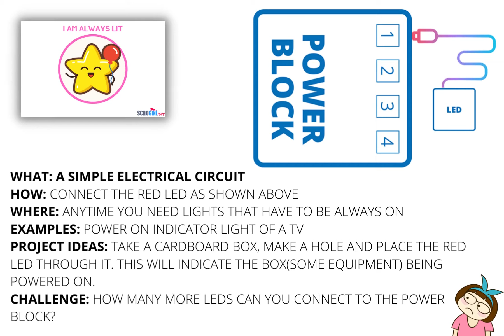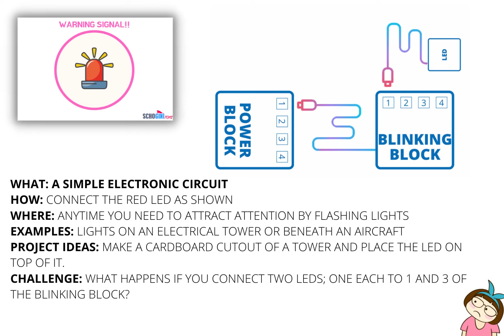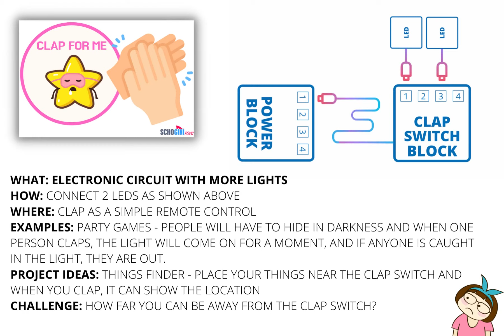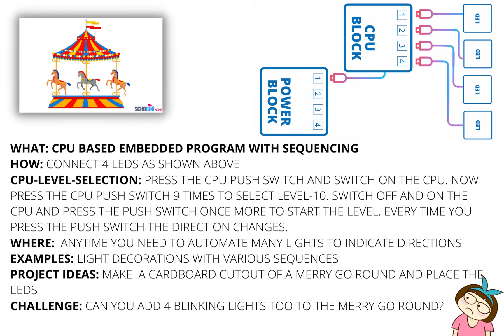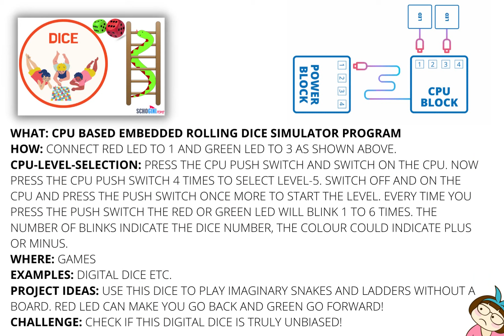30+ Projects DIY Kit For Kids | Plug & Connect Multi Color Manual | For Boys Girls Age 6+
✔Educational Toy: Creative, Fun Way To Help Kids Develop Logical, Analytical And Imaginative Skills
✔Premium Quality: Pluggable Blocks & LEDs - High Quality Materials With Attention To Every Detail
✔Long-lasting: Extremely Durable, You And Your Kids Will Be Able To Enjoy It For A Long Time
✔Spend Quality Time With Your Child: Let Your Kids Become Mini Designers, Creators, and Inventors
✔Endless Fun: Easy-To-Connect Blocks, Build Real Life Gadgets Like Traffic Lights, Alarm etc.
✔Ideal Starter Kit: To Identify, Trigger and Nurture Your Child's Curiosity and Passion

✔Made In India: Designed, Developed and Assembled by Indian Engineers with Years of Experience
✔Help & Support: With Videos, Manuals & Activity Guides, Easily Bring Your Kid's Ideas To Life

✔Replacements: You Can Always Order Additional Or Replacement Blocks As Per Your Need

✔3 AA Batteries "required.”